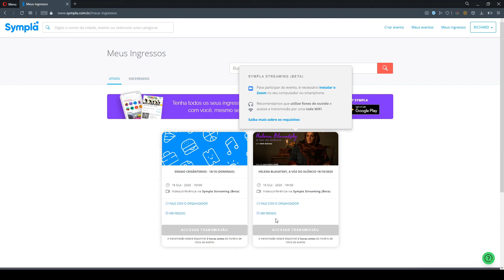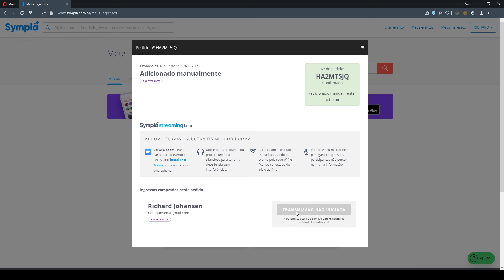17 de outubro de 2020